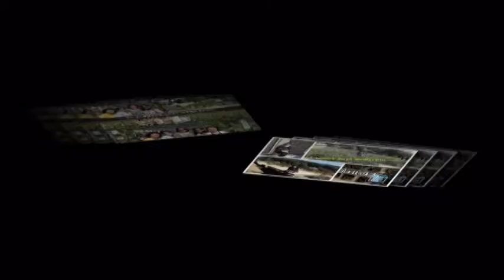2014 Review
ชีวิตหลังเกษียณปีที่ 2 ท่องเที่ยว ทำงาน เดินทาง ได้ประสบการณ์มากมายและหลากหลาย